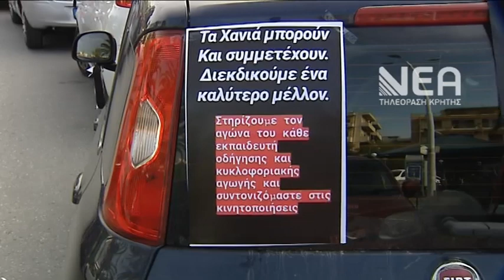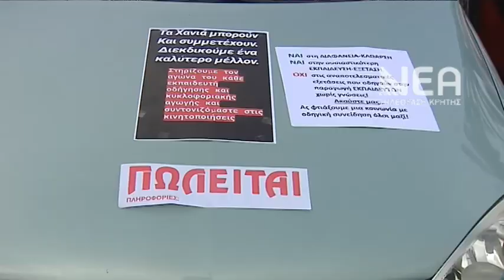ΚΙΙΝΗΤΟΠΟΙΗΣΗ ΕΚΠΑΙΔΕΥΤΩΝ ΑΠΟ ΤΙΣ ΣΧΟΛΕΣ ΟΔΗΓΗΣΗΣ